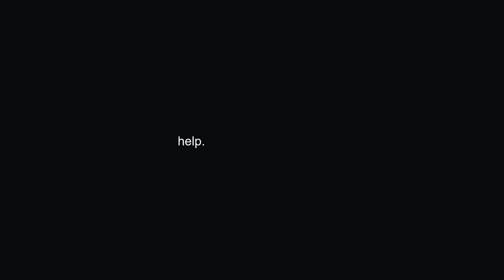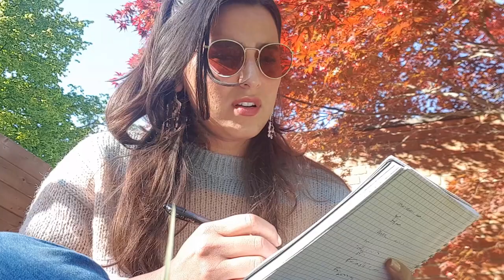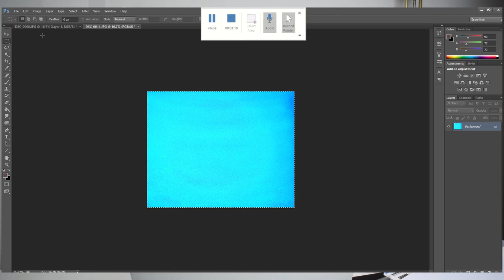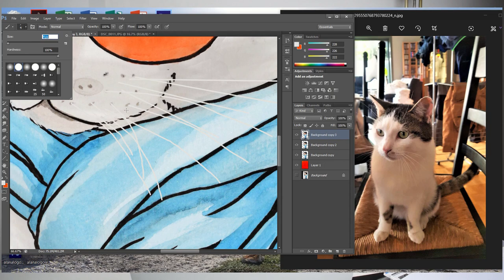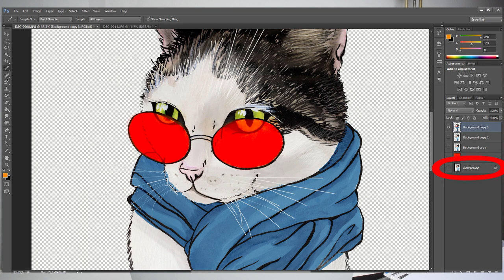My secrets for watercolor, ink and digital graphic design | Draw & Edit Cat art with me!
Hello, everybody! Let's draw and edit an artwork of my cat! I share my secrets, tips and tricks to mixing the art of watercolor, ink, and digital graphic design in Photoshop. You can definitely try this yourself at home, now that we need to stay inside anyway.

Follow me along and I'll show you how I created it all from scratch!

OKeily is a channel for all those that like artsy stuff and would like to learn, try, and follow me along a journey of creating art that is just OK.

From drawing, watercolor, and graphic design, to writing a music or writing a story; we can do it all if we try!

-Tchaikovsky Waltz Of The Flowers by Craig Austin, Worldwide Public Domain (SI Publishing, SOCAN)